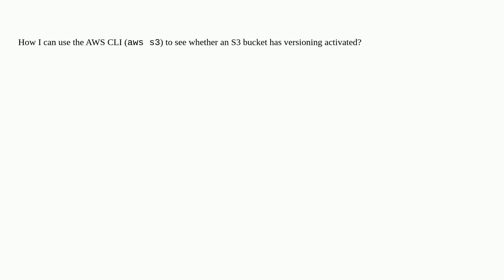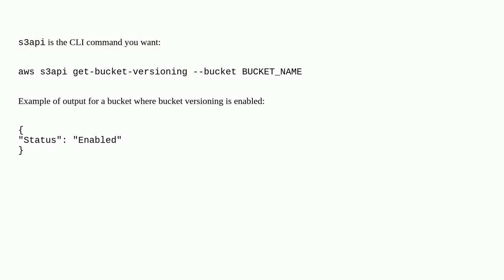How I can use the AWS CLI to see whether an S3 bucket has versioning activated?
A special thanks goes out to the community

  aws-cli amazon-s3